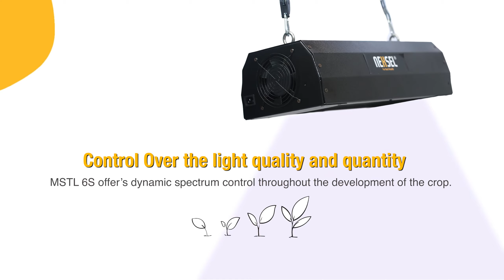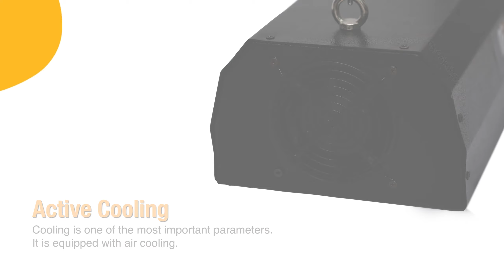Best SpeedBreeding growlights | plantbreeding | nexsel | Make In india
If you're involved in controlled environment farming or horticulture research, you know how important it is to have the right lighting for your plants. The GHGL MSTL 6 S is a multi spectrum tunable light that can help you achieve optimal growth and yields. Here are some of the features and benefits of this device:

Infinite Spectral Options:
The GHGL MSTL 6 S comes with 6 tunable LED channels covering a range from 395 nm to 735 nm. You can adjust the intensity of each channel from 0 to 100% to create countless spectrum combinations. This gives you the ability to fine-tune the light to suit the needs of different plants.

Dimming - 0 to 100% Intensity Control:
With the ability to adjust the intensity of each LED channel, you can create the perfect light environment for your plants. Whether you're starting seedlings or growing mature plants, you can adjust the light output to suit their needs.

Data Encryption:
The GHGL MSTL 6 S uses data encryption to keep your information secure. This means that your data is translated from plaintext to ciphertext, making it virtually impossible for anyone to access your information without the encryption key.

IOT Based Spectrum Control:
The GHGL MSTL 6 S is IoT-based, which means you can monitor and adjust the light settings from anywhere, using any device. This gives you the flexibility to adjust the light to suit your plants' needs, no matter where you are.

Active Cooling:
The GHGL MSTL 6 S has active air cooling to keep the device from overheating. This is an important parameter to ensure that the device operates smoothly and prolongs its lifespan.

High Intensity LED Chips:
The GHGL MSTL 6 S features high-intensity LED chips with a PPE (Photosynthetic Photon Efficacy) of up to 3.4 μmol/J. This means that the light is more efficient, and your plants get more of the light they need for optimal growth.

Applications:
The GHGL MSTL 6 S is ideal for horticulture research, speed breeding, biotech, and any other application where precise lighting control is essential.

Key Benefits and Advantages:
With the GHGL MSTL 6 S, you can adjust the spectrum and intensity to suit any plant's needs. You can control the lights from anywhere, using any device, thanks to its IoT-based design. The data encryption ensures that your data is secure, and you can select the best possible spectra for optimum plant growth. With countless spectrum and intensity options, you have full control over your plant's growth. Remote spectrum operation allows you to adjust the light settings to suit your plants' needs, no matter where you are.

Address : Office: No.5/6, B wing, 1st floor, Chaitnya Industrial Estate, on Narhe Road. Near
Bank of Maharashtra, Narhe 411 041, Pune.

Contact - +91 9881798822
Hashtags - speedbreeding plantbreeding genomicsbreeding ledgrowlight speedbreedinggrowlights plantbreedinggrowlights fastbreeding nexselspeedbreedinglights growlights nexsel agtech controlenvironmentfarming speed breeding techniques#speed breeding in rice